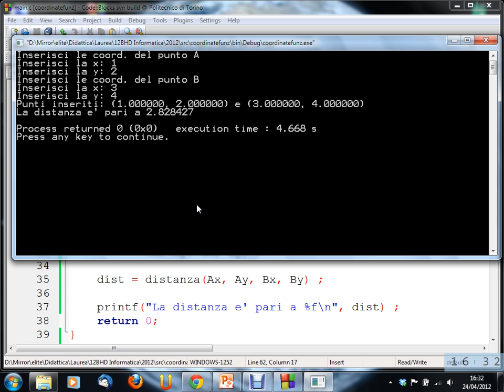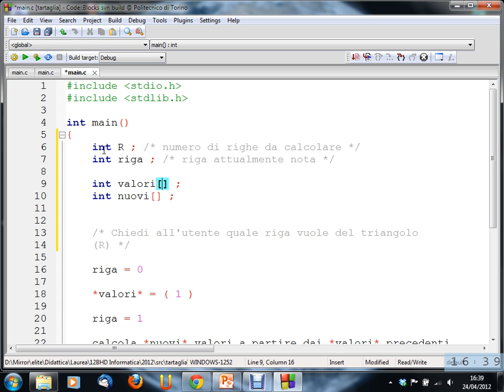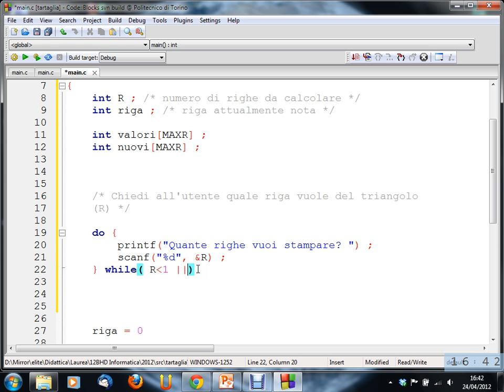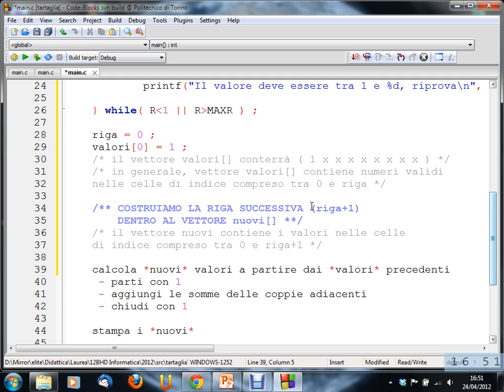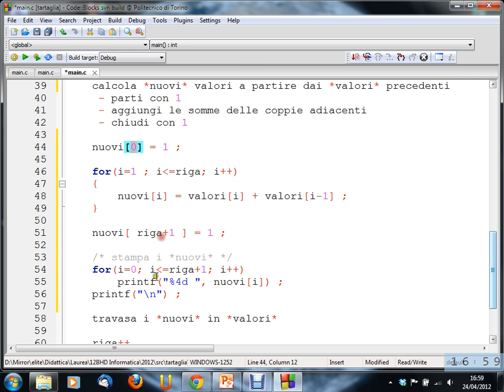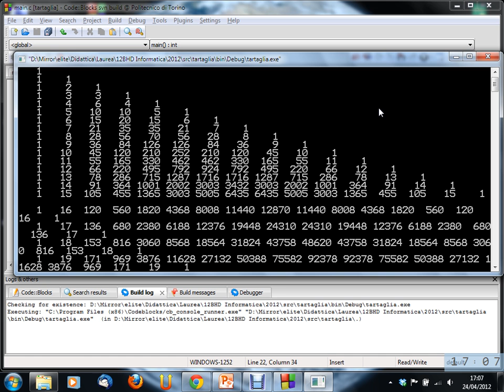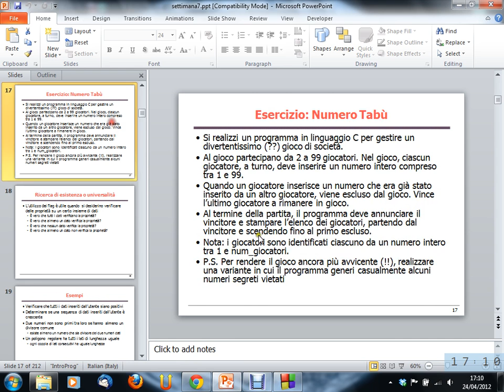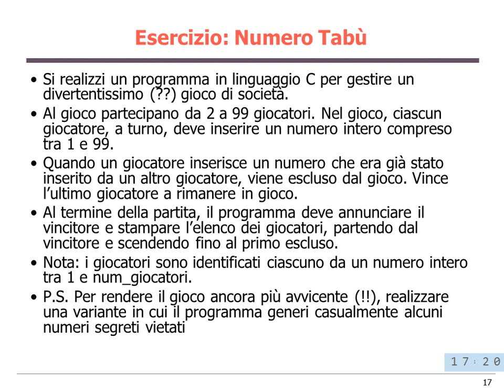Informatica (12BHD) - lezione n. 21 del 24/04/2012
Argomenti della lezione: Esercizi sui vettori.